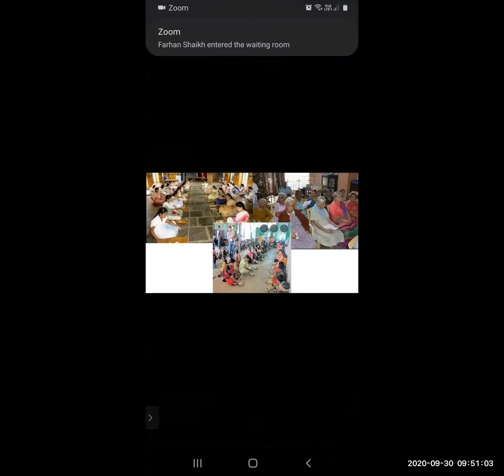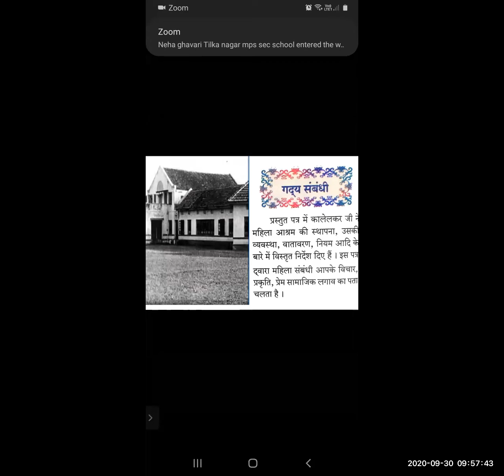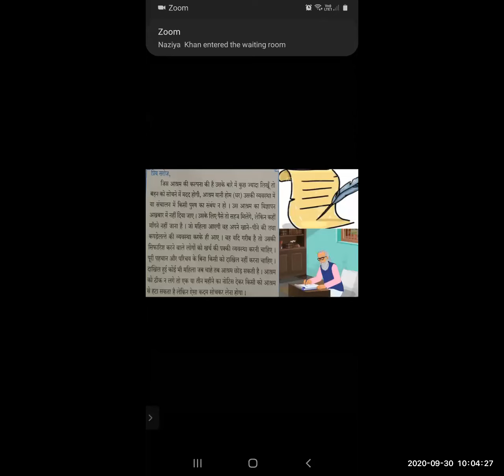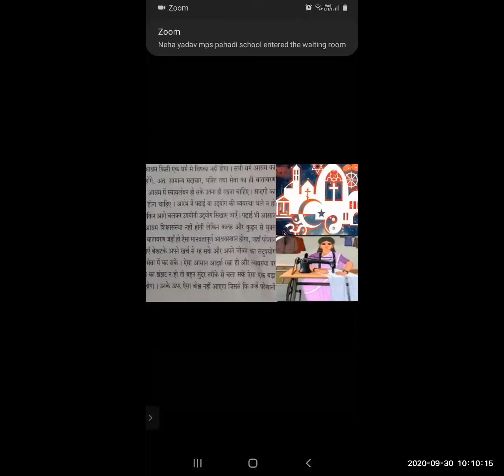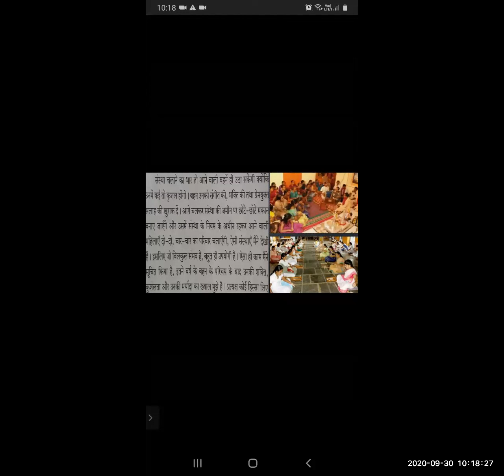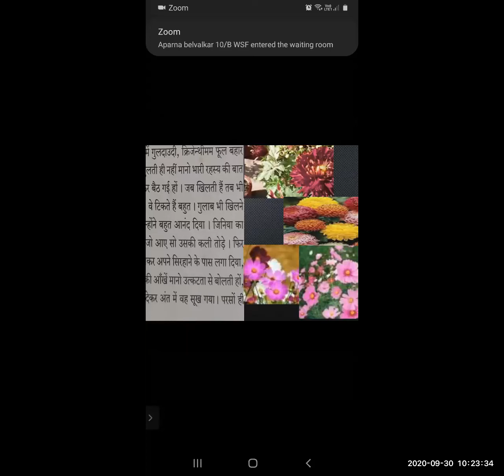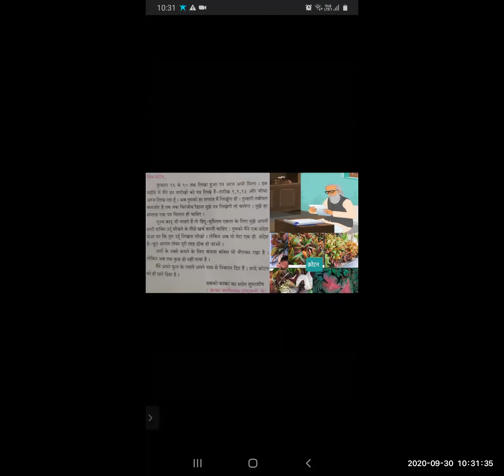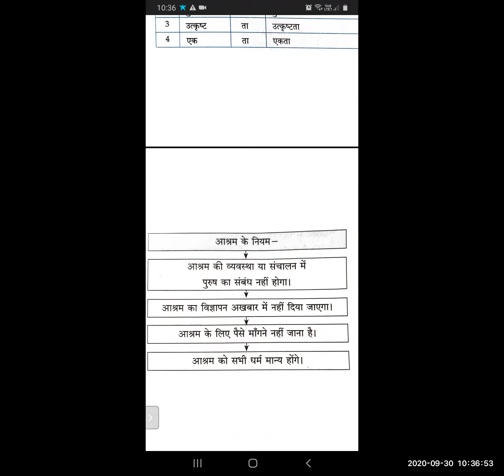bmc edu eng std10 / हिंदी लोकभारती / पाठ 7 महिला आश्रम / by Roopali Pedamkar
Standard :- 10

Medium :- English

Subject :- Hindi

Topic :-  महिला आश्रम

Expert Teacher :- Roopali Pedamakr

Edited & Uploaded by :- Nitin Sir